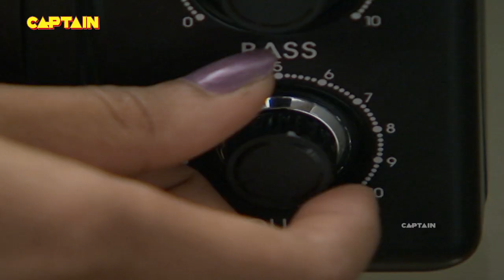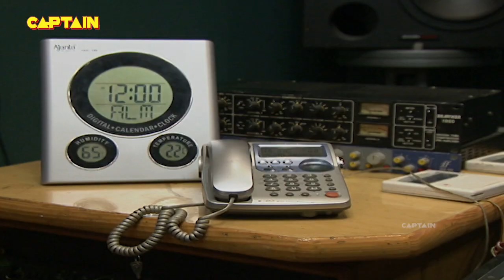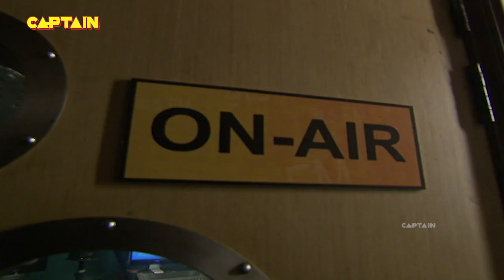आधी रात को Aatma ने radio पर आकर सुनाई मौत की डरावनी कहानी || AAHAT S 4 EP 28 A